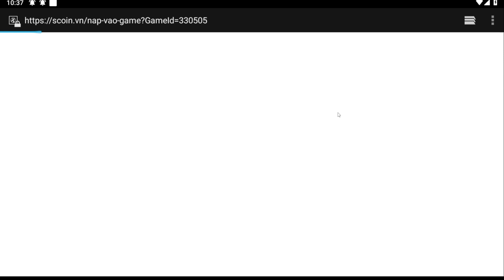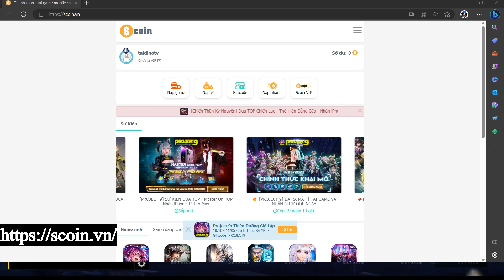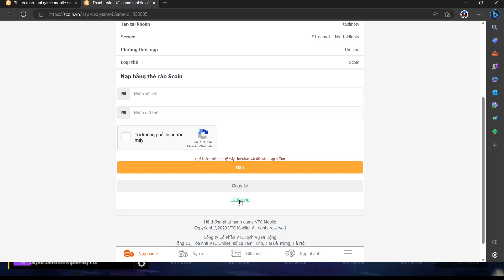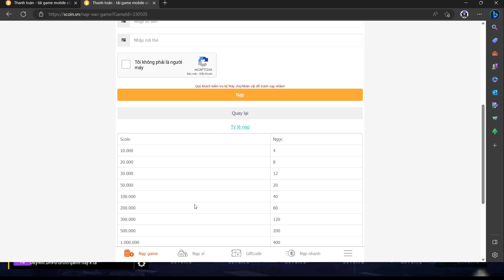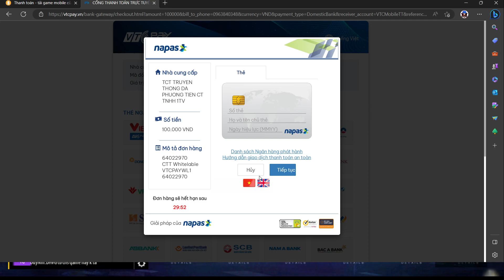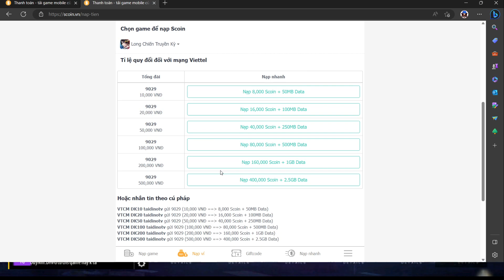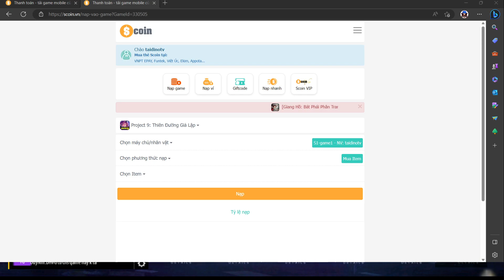Project 9: Thiên Đường Giả Lập | Hướng dẫn nạp nhanh chóng an toàn chi tiết hiệu quả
🎮 Project 9: Thiên Đường Giả Lập - PROJECT 9 - Ra Mắt 10h Hôm Nay | Hướng dẫn nạp nhanh chóng an toàn chi tiết hiệu quả

⚡ Copy Code 👉 /2023/05/project-9-thien-uong-gia-lap-project-9.html

Project 9: Thiên Đường Giả Lập - Game Chiến Thuật Cyber.

"Thiên Đường Giả Lập" là một thành phố với công nghệ hiện đại trong tương lai, một nơi được tạo ra để đặc biệt dành cho những người giàu có, nơi họ nghiên cứu về sự trường sinh bất tử. Nhưng dần dần chính thành phố giả lập này đã trở thành một mô hình thí nghiệm xã hội, cho thấy một thế giới đầy xung đột và hỗn loạn dưới những hành động liều lĩnh của những kẻ giàu có và quyền lực. Và cuộc chiến chống lại thế lực cầm quyền độc đoán bùng nổ, xung đột giữa các thế lực, xung đột giữa ảo và thực, xung đột giữa thiên đường và tội ác ngày càng làm lộ ra những góc khuất trong ""Thiên Đường Giả Lập"".

Với style đồ họa Anime kết hợp bối cảnh Cyber tương lai, Project 9: Thiên Đường Giả Lập mang đến một trải nghiệm hoàn toàn mới trong dòng game chiến thuật card battle. Tặng ngay 5000 lượt gacha để Chủ Nhân có thể sở hữu cho mình một dàn harem siêu phẩm đúng gu mình yêu thích.

Tính Năng đặc sắc & Phúc Lợi chỉ có ở Project 9: Thiên Đường Giả Lập

1. Game Chiến Thuật Cyber - Thiên Đường Giả Lập, Rình Rập Tội Ác

- Cốt truyện hấp dẫn dựa trên thể loại SLG/Card Battle, trải nghiệm thế giới CyberPunk cực kỳ sống động nhiều màu sắc. Với cuộc chiến xoay quanh giữa 4 thế lực: Gia tộc Phantom, Học viện Alpha, Băng Cyberwar và Thuật Sư Cổ Tộc.

2. Tặng 5000 Lượt Quay, Gacha Đến Cháy Máy - 10 Lượt Chắc Chắn Ra SSR

- Chơi game sợ không có hero? Project 9 tặng Chủ Nhân 5000 lượt quay, chắc chắn có đủ hero SSR mà Chủ Nhân mong muốn, dễ dàng xây dựng đội hình, phát triển hero không sợ hết tài nguyên.

3. Nâng Cấp Hero - R lên UR - Lần Đầu Tiên Trong Dòng Game Chiến Thuật

- Mỗi Hero đều có phẩm chất và sức mạnh riêng, “KHÔNG CÓ HERO VÔ DỤNG” mà quan trọng là cách sắp xếp đội hình và chiến thuật để lật ngược tình thế, tập trung vào sự cân bằng, chiến lược và kỹ năng. Điều này giúp cho lối chơi của game càng trở lên đa dạng hơn.

4. Đăng Nhập Liền Tay, Nhận Ngay Hero SRR

- Login ngày đầu chắn chắn nhận được Hero SSR Rima và Euler và hàng chục hero SSR chờ Chủ Nhân gacha.

- Dễ dàng upgrade Hero SSR lên UR chỉ sau 7 ngày.

5. Thay SKIN Đổi Mood, TÚT Lại Đội Hình

- Thay đổi đa dạng skin của các hero Chủ Nhân yêu thích để đổi mới đội hình, xây dựng cá tính riêng cho từng nhân vật.

- Skin update liên tục thỏa sức lựa chọn.

6. 7 Ngày Check-in - Rinh Quà 7 Triệu

- Chỉ cần đăng nhập mỗi ngày nhận ngay 1 TRIỆU: Tướng SSR, Thần Binh Cao Cấp, Hạch Tâm 5 Sao... Không lo thiếu tài nguyên, nâng cấp hero vô hạn.

7. Leo Rank Không Giới Hạn, Săn Thưởng Cực Xứng Đáng

- Thỏa sức leo rank KHÔNG GIỚI HẠN thời gian, KHÔNG GIỚI HẠN số lần đấu rank.

- Cân não xếp 3 đội hình - thỏa sức sáng tạo, so tài xếp trận để đoạt lấy những phần quà rất giá trị.

8. Vượt Ải Chỉ 1 giây, Rảnh Tay Đi Combat

- Sau phụ bản 10.10 vượt phụ bản chỉ 1 GIÂY, rảnh tay không phải đợi chờ. Đủ tiện lợi để tối ưu thời gian cho Chủ Nhân!

GAME CAM KẾT:

- Phát hành độc quyền bởi VTC Mobile.

- Cam kết Update liên tục với lộ trình dài hạn.

- Thường xuyên tổ chức offline, event cho cộng đồng.

- HỖ TRỢ: 24/7 qua Hotline

Game Chiến Thuật Cyber - Hero Ngang Cơ - Nâng R Lên UR

🦀 Download Project 9: Thiên Đường Giả Lập - PROJECT 9 - Ra Mắt 10h Hôm Nay

🍄 Download LD Player:
🟩 Gameplay & Giftcode: